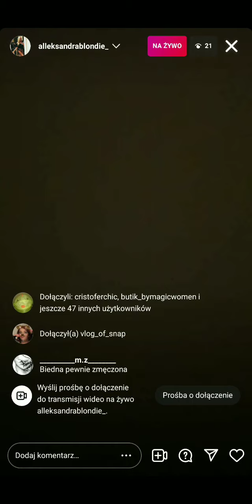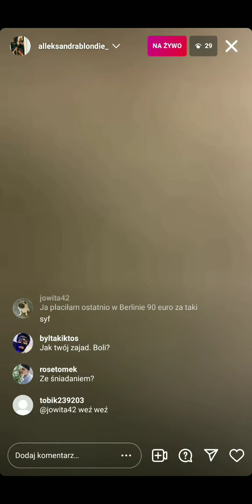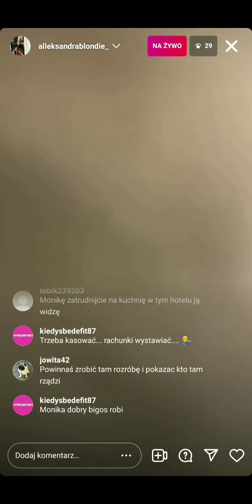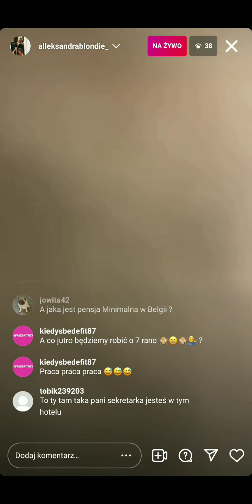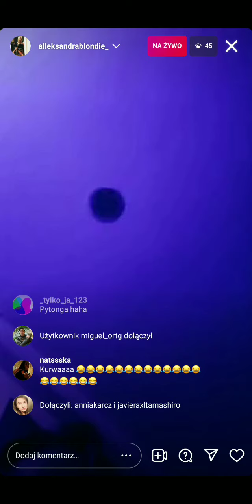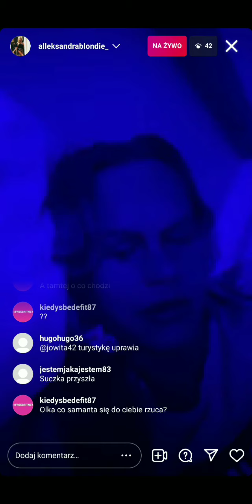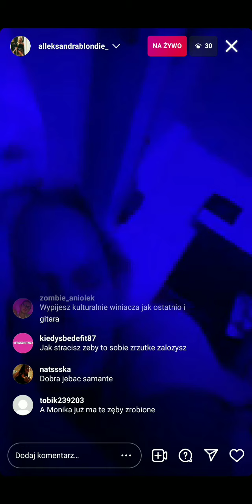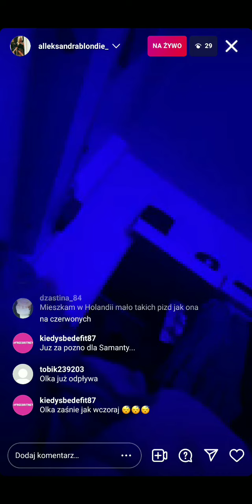Koleżanka z pracy - Live Olki 27.09.2021